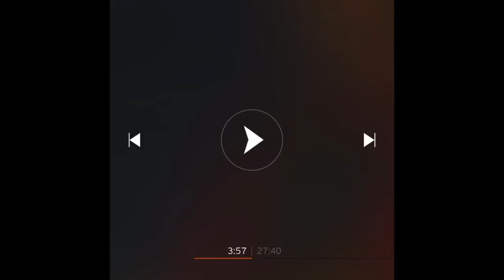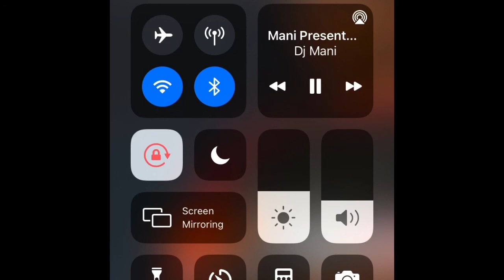Wee reverse yoke